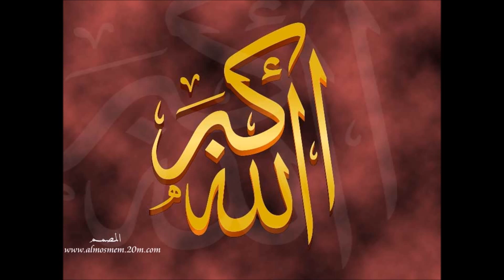le Coran Sourate 103